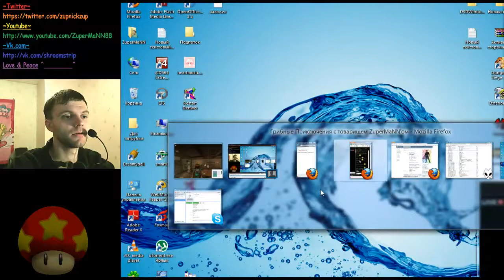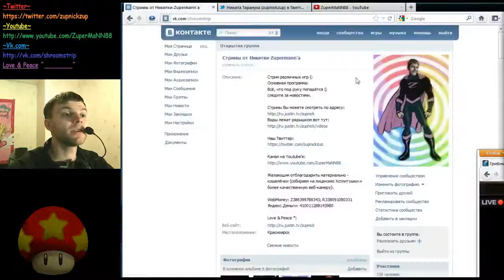Did u met Zupnick Нет Тогда спешите видеть и жаловать! жВ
Спасибо Shlyapk'е за предоставленный highlight:
"Did u greet Zupnick?
Художника легко обидеть.
Поддерживайте же их, друзья! Не безмолвствуйте! И будет вам безудержное веселье и неостановимая грибная радость во все поля :peka:"

Желающим отблагодарить материально - кошелёчки:

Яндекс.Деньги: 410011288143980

Love & Peace *;